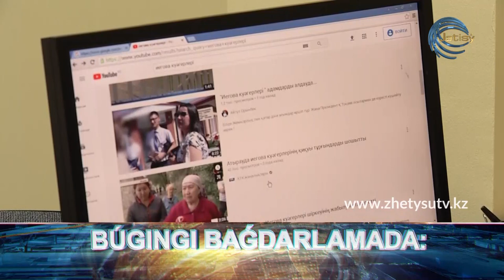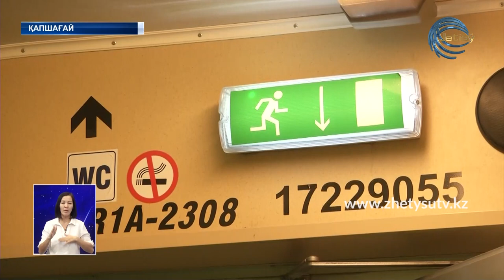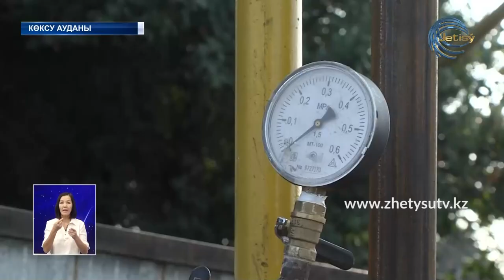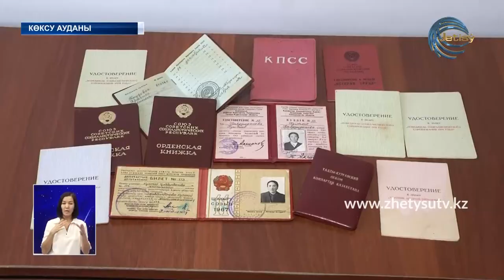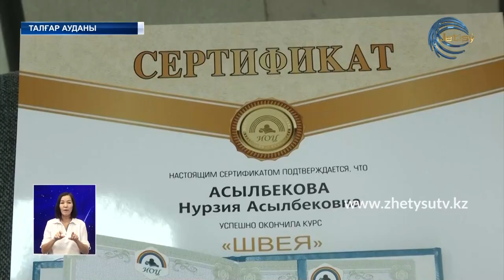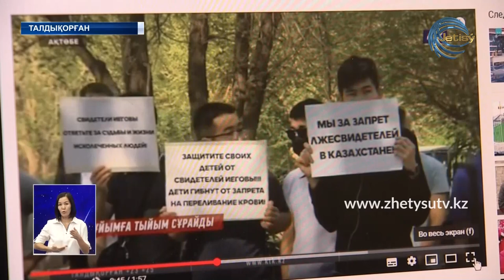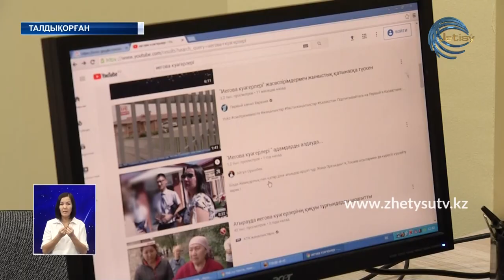ЖЕТІСУ ЖАҢАЛЫҚТАРЫ (24.09.20) 20:30